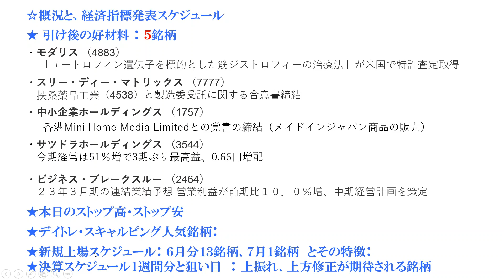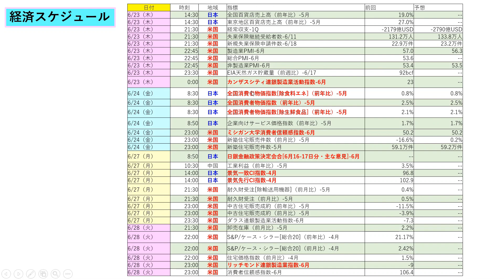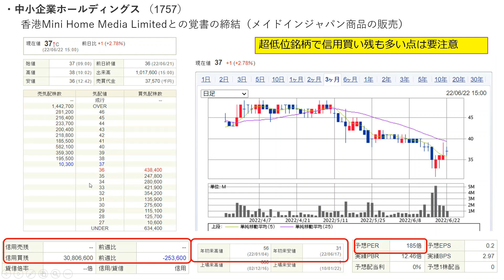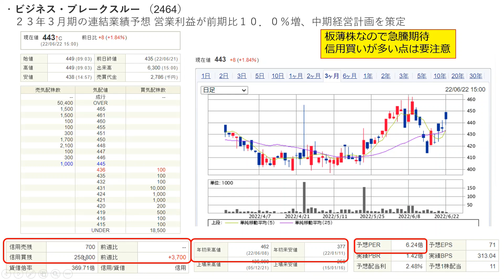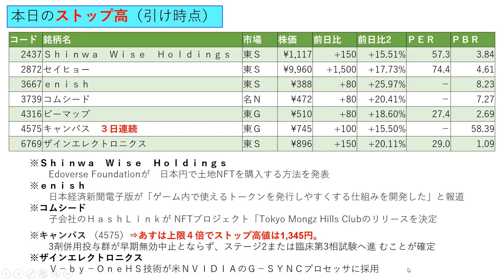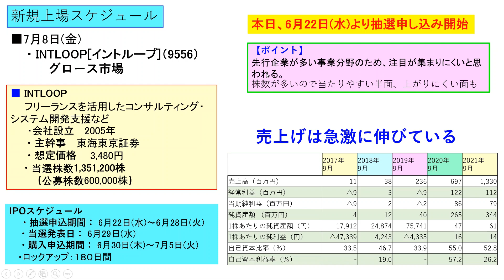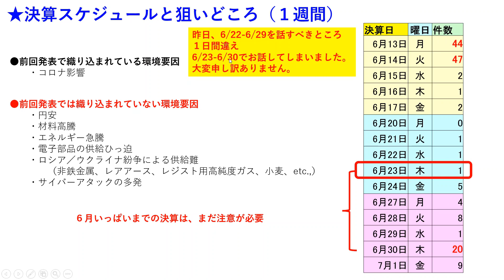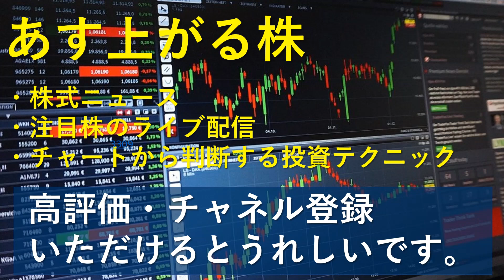あす上がる株 2022年６月２３日（木）に上がる銘柄【訂正版】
今日の引け後に出た材料で、週明け6/23（木）に期待できる銘柄。決算スケジュールの時刻と狙いどころ。本日のストップ高、ストップ安。デイトレ・スキャルピング人気銘柄ランキングとチャート概要。IPOの新規上場銘柄とスケジュール。経済カレンダーも掲載。

★実戦トレーニング動画（前場ノーカット動画） 『あなたは勝てるか？実力勝負！』

・モダリス （4883）
・スリー・ディー・マトリックス （7777）
・扶桑薬品工業（4538）
・中小企業ホールディングス （1757）
・サツドラホールディングス （3544）
・ビジネス・ブレークスルー （2464）
・2437 Ｓｈｉｎｗａ　Ｗｉｓｅ　Ｈｏｌｄｉｎｇｓ
・2872 セイヒョー
・3667 ｅｎｉｓｈ
・3739 コムシード
・4316 ビーマップ
・4575 キャンバス
・6769 ザインエレクトロニクス
・3810 サイバーステップ
・4169 ENECHANGE
・1570 NEXT FUNDS日経平均レバレッジ・インデックス連動型上場投信
・5032 ANYCOLOR
・6619 ダブル・スコープ
・9519 レノバ